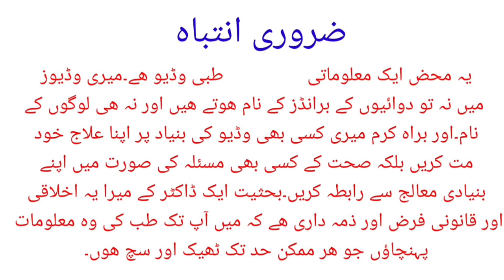6 Foods To Avoid If You Have High Heart Rate | Tachycardia & Foods | Dr Afzal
All Those people whose heart rate continuously stays higher tha 90 or 100 beats per minutes should be very careful what they eat because some of the foods do cause high heart rate .